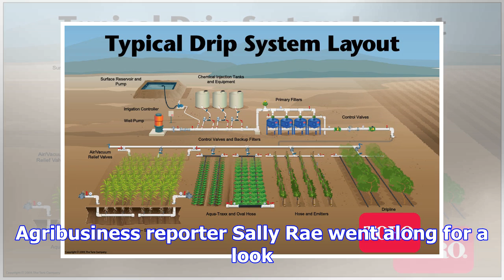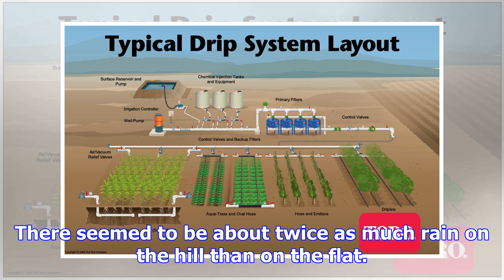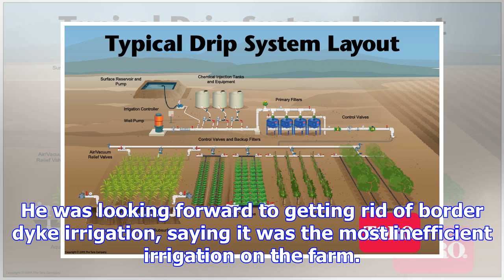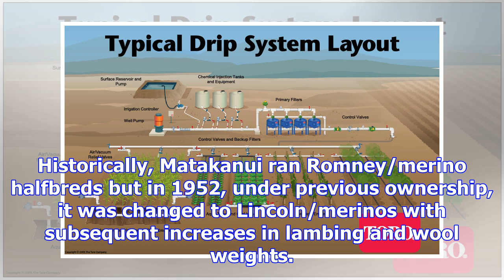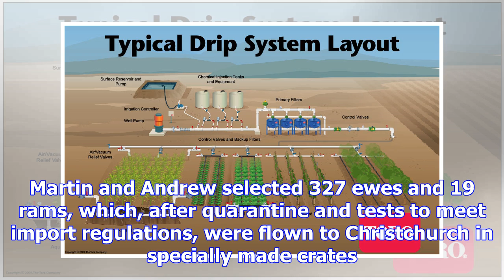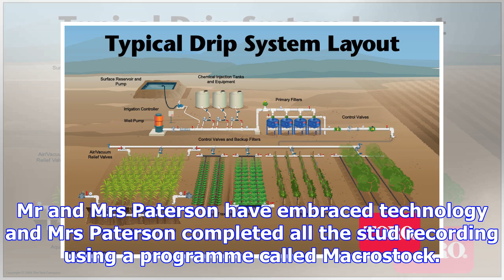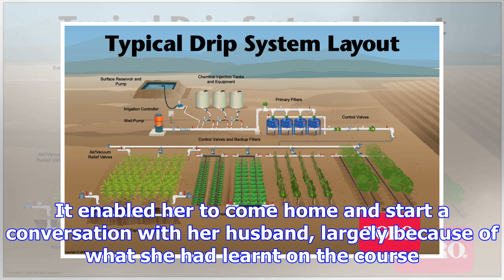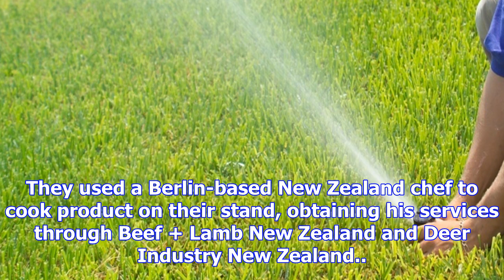Irrigation makes the difference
Beef + Lamb New Zealand’s Big Day Out — Farming Without Boundaries — was held at Matakanui Station, ...